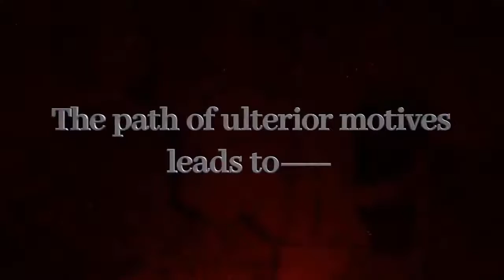Seven Deadly Sins Season 4 Episode 13 (eng sub) download Link|Nanatsu no taizai: Fundo no Shinpan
The Seven Deadly Sins: Dragon's Judgement
We have Anime News, Trailers, Clips and latest Anime Content On This Channel.
The fourth season of Nanatsu no Taizai will premiere on January 6, 2021!
Opening: "Hikari Are" by Akihito Okano
Ending: "time" by SawanoHiroyuki[nZk]:ReoNa

© Kodansha/Suzuki Nakaba/Nanatsu no Taizai Production Committee